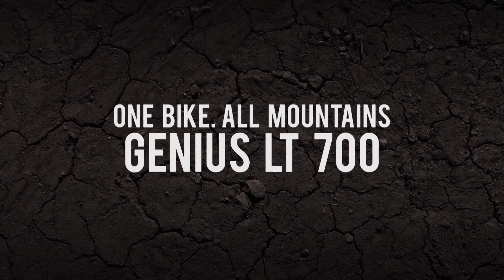Scott 2014 Genius LT